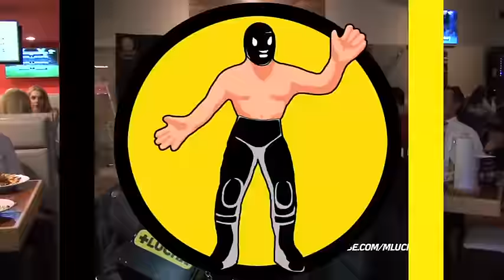Octagoncito: "Octagón ha sido una muy buena persona conmigo"